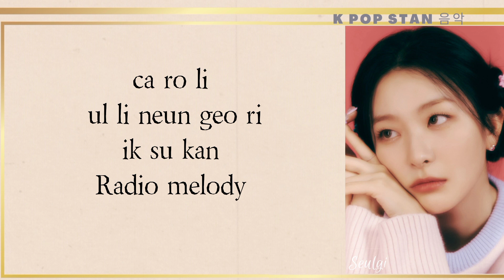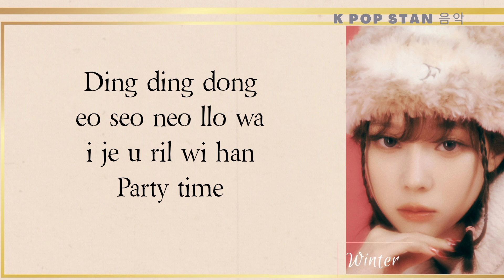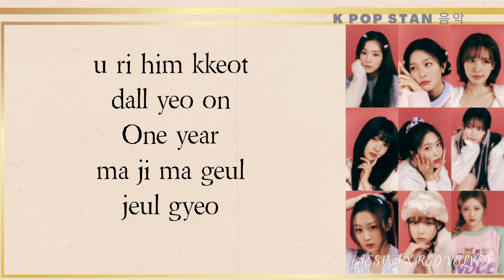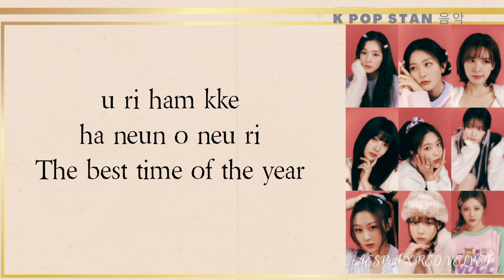RED VELVET X AESPA - ‘BEAUTIFUL CHRISTMAS’ LYRICS